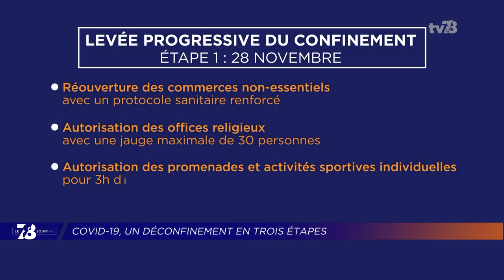7/8 Le Journal. Edition du 27 novembre 2020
YVELINES : DIDIER BAICHÈRE, DÉPUTÉ DE LA 1ÈRE CIRCONSCRIPTION
Notre invité aujourd’hui, c’est Didier Baichère, député de la première circonscription des Yvelines. Nous aborderons plusieurs sujets avec lui, notamment cette loi sécurité globale qui fait tant débat. Mais également les annonces d’Emmanuel Macron sur la crise sanitaire et le déconfinement en 3 étapes. Et enfin, de l’expérimentation du service d’accès aux soins dans les Yvelines.

THOIRY : LE PARC ZOOLOGIQUE ESPÈRE UNE RÉOUVERTURE BIENTÔT
Nous prendrons ensuite la direction du zoo de Thoiry. Les équipes continuent bien évidemment de s’occuper des animaux. Le parc est fermé au public depuis le 29 octobre. Il espère une réouverture prochainement.

VENDÉE GLOBE : LA SEMAINE DE LOUIS BURTON
Enfin, dans l’actualité sportive, au dernier pointage, l'Yvelinois Louis Burton est 8e au classement du Vendée Globe. Comme chaque semaine, nous ferons le point sur son parcours.